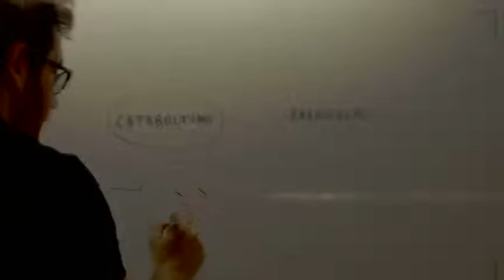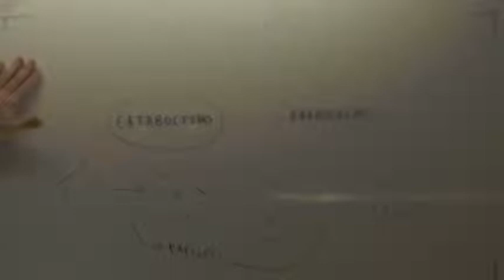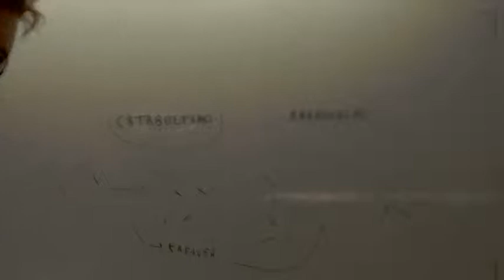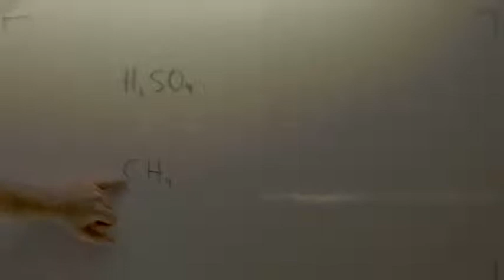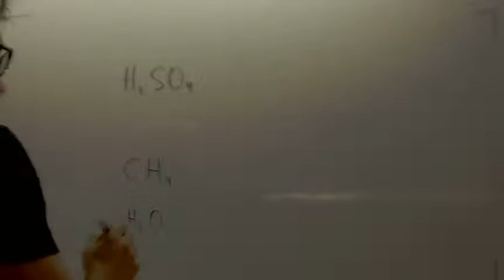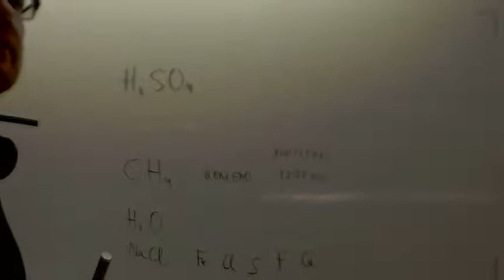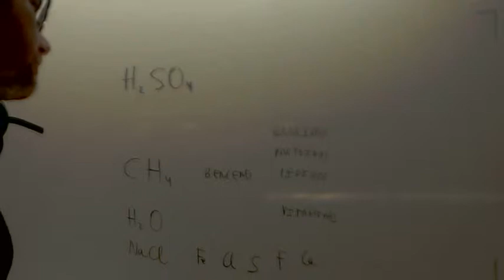Alimentación celular y composicion de los seres vivos Ciencias Naturales 1º ESO Academia Usero